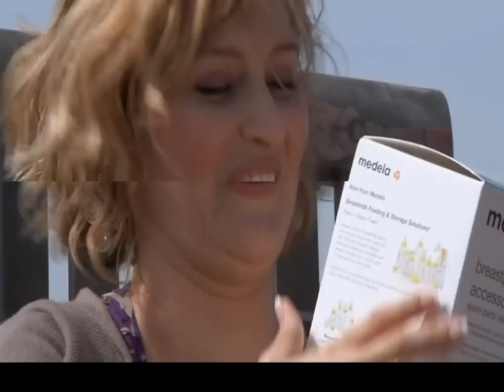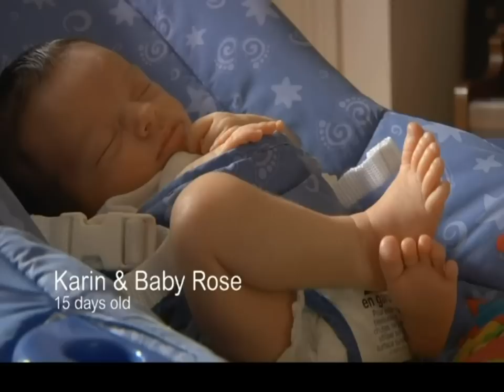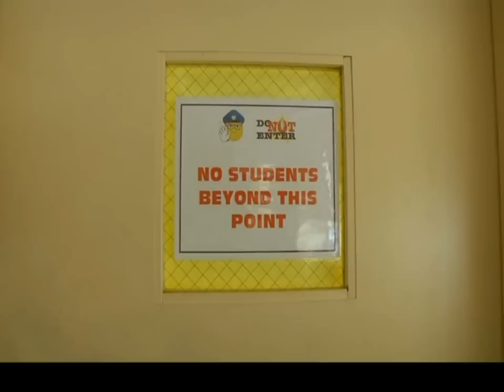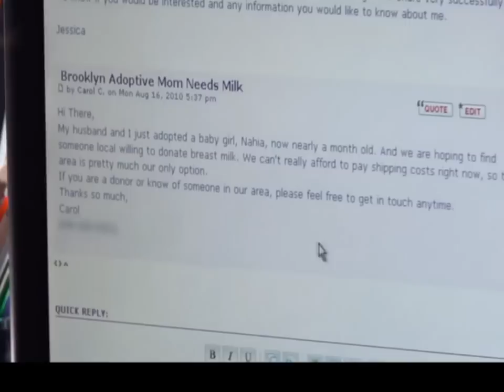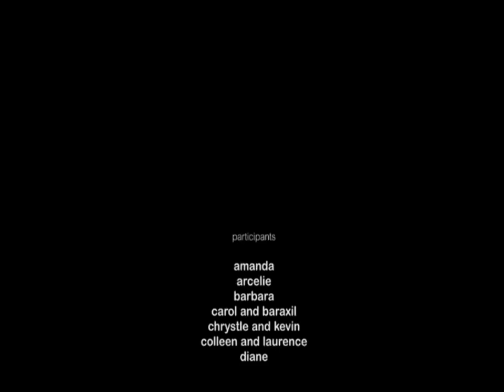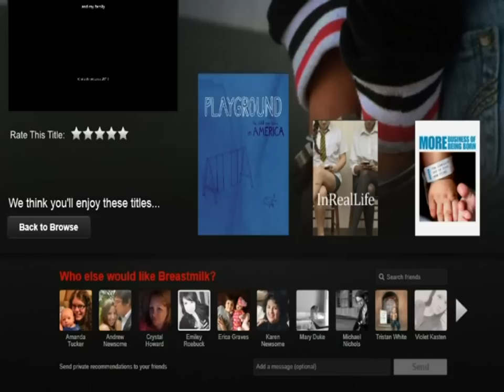Breastmilk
Documentary about breastmilk and its long list of benefits.